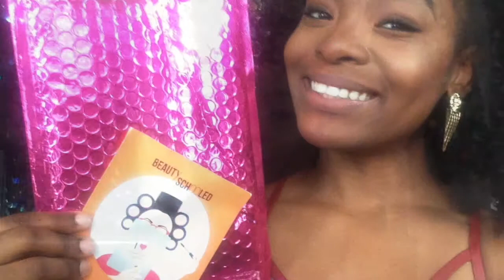FINDING BEAUTY - August IPSY Bag!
Hey Friends! Here's my review on the products I received!

Music: Major Lazer - Get Free ft. Amber (What So Not Remix)